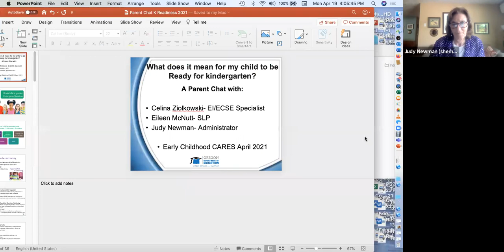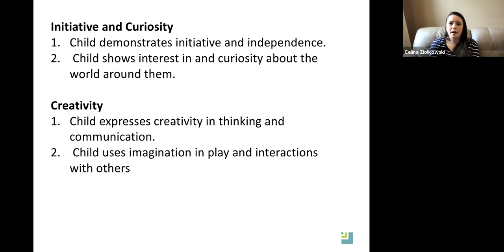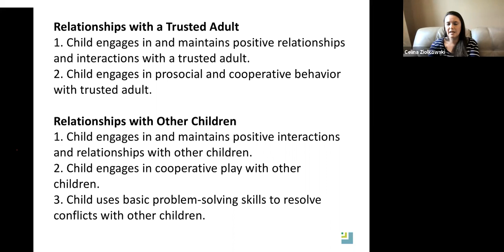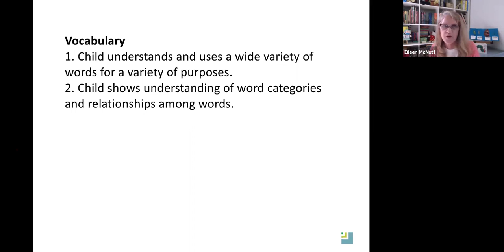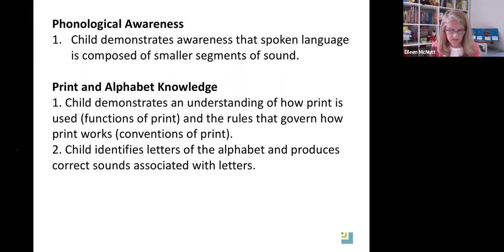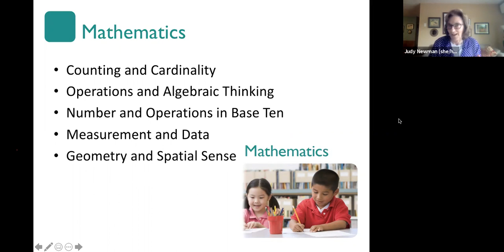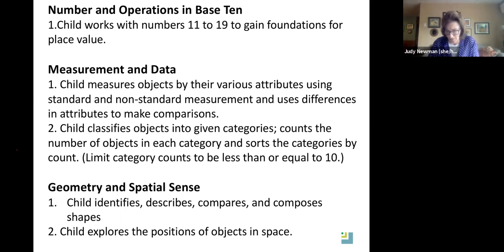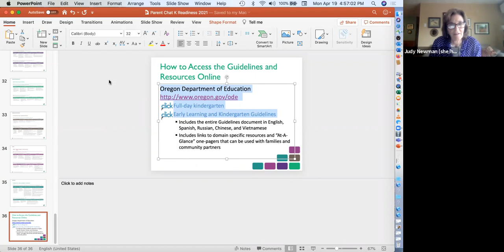What does getting ready for kindergarten look like and when does it start?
What does getting reading for kindergarten look like and when does it start? Three Early Childhood CARES specialists share best practices for preparing your child for kindergarten, based on current Oregon Department of Education guidelines.